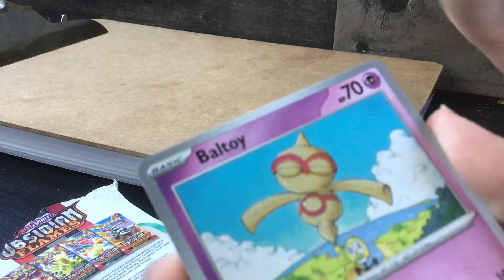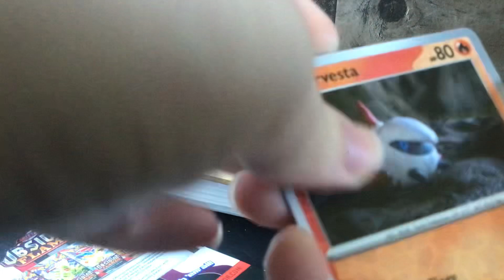August 31, 2023